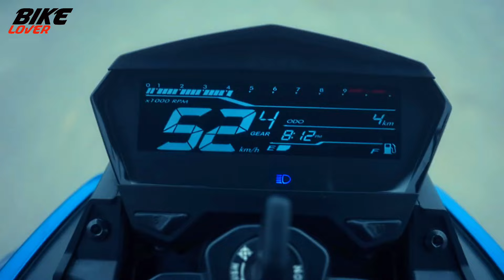Finally Hero Xtreme 125r Expected Launch Date | Price | বুকিং শুরু 🙂 BikeLover